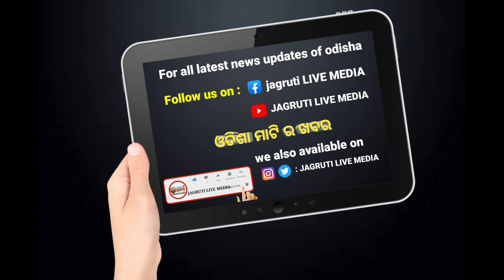ନିଶା ଙ୍କ ସହ ରଙ୍ଗ ରେ ଭିଜିଲେ ସୁର ଭାଇ || କଂଗ୍ରେସ କୁ ମୁଁ ଆଗରୁ ବହୁତ ଭଲ ପାଏ କହିଲେ ନିଶା